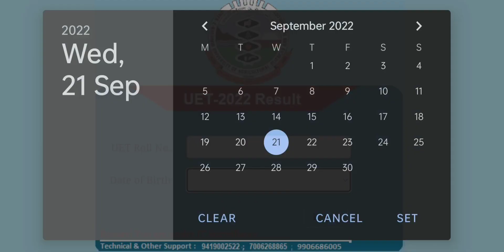SKAUST KASHMIR UET-UG 2022 RESULT DECLARED 😍 LINK IN DESCRIPTION ✅ CHECK YOUR SCORE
Check here 👆👆👆